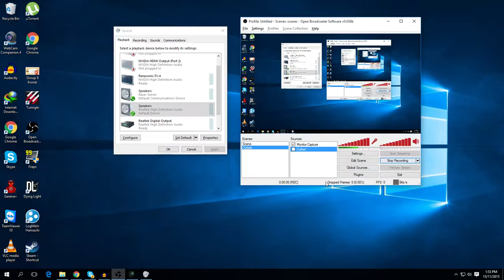Leonardo DiCaprio?! - Outlast Full Gameplay Ep.1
First ever video of Boys Night Society. Have you ever wondered what it means to be alive? Well, let me tell you this, life is all about having fun and stuff. Cats meow and I am a cat.